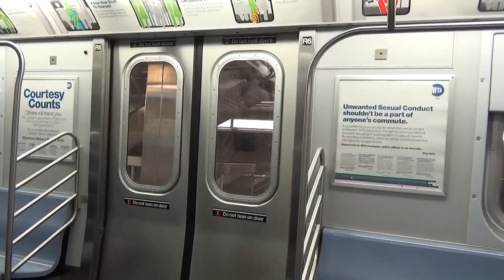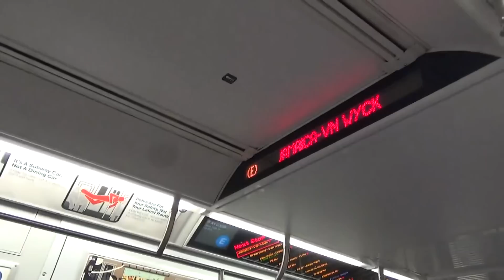NYC Subway: E Train - Sutphin Boulevard station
(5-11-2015) Enjoy a video of the Subway arriving at the  Sutphin Boulevard station and departure from on the train. This was at 3 in the morning.